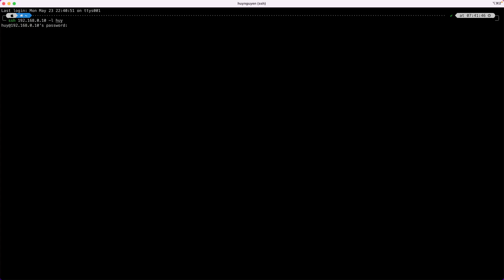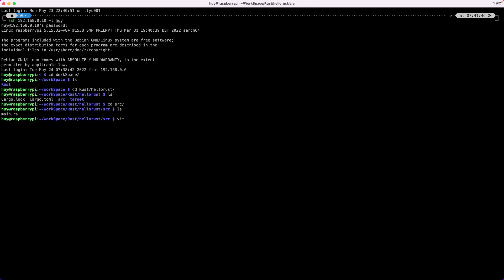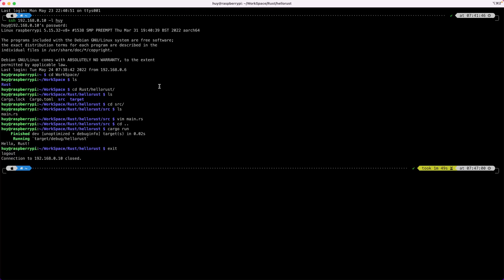How to SSH into Raspberry Pi from MacBook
The Linux terminal command to find the ip address for your Raspberry Pi is: "ifconfig | grep inet".  If you get messages in the Mac terminal saying something like: "port 22: Connection refused" or "port 22: Operation timed out", that's because some Raspberry Pi Operating System may require you to enable SSH service on your Raspberry Pi, in which case, you can run this command to enable SSH on the Pi: "sudo systemctl enable ssh.service".  Obviously, you need to run the command WITHOUT the quotes.

How to easily ssh into a Raspberry Pi from your MacBook.
How to create a ssh tunnel from your computer to the Raspberry Pi.
Raspberry Pi
SSH into raspberry pi
SSH
Linux
raspberry pi tutorial